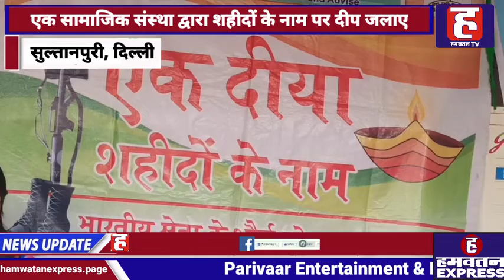DAV एजुकेशनल एंड वेलफेयर सोसाइटी द्वारा शहीदों को नमन कर शहीदों के नाम पर दीप जलाए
दीपो का त्योहार दीवाली के त्यौहार को लेकर देशभर में उत्साह का माहौल देखने को मिल रहा है. कोरोना काल के दो साल बाद इस दिवाली लोगो मे भी एक खास उत्साह देखने को मिल रहा है. दिवाली के मद्देनजर लोग जोरो शोरो से तैयारी करने में लगे हुए है. इसके इतर दिवाली को लेकर जगह जगह दिवाली मिलान समारोह का आयोजन किया जा रहा है. ऐसा ही कुछ नजारा दिल्ली के सुलतानपुरी में देखने को मिला जहां डी.ए.वी एजुकेशन एंड वेलफेयर सोसाइटी के द्वारा "एक दिया शहीदों के नाम" कार्यक्रम का आयोजन किया गया. संस्था के सदस्यों ने वरिष्ठ नागरिकों के साथ दिवाली का जश्न मनाते हुए उन शहीदों के नाम एक दिया जलाया, जो देशवासियों की रक्षा के लिए सीमा पर तैनात हैं. इस कार्यक्रम में संस्था के तमाम पदाधिकारी और छोटे छोटे बच्चों के अलावा स्थानीय लोग भी मौजूद रहे. कार्यक्रम के दौरान सभी लोगो मे हर्ष और उत्साह का माहौल देखने को मिला. सभी लोगो ने मिलकर बड़ी धूमधाम से दीपावली मनाई, और शहीदों के नाम पर दीप जलाए. संस्था द्वारा कार्यक्रम में आए सभी लोगो को मिठाई देकर एक दूसरे को दिवाली की बधाई दी. साथ ही कार्यक्रम के दौरान छात्र छात्राओं को सर्टीफिकेट देकर सम्मानित किया गया.